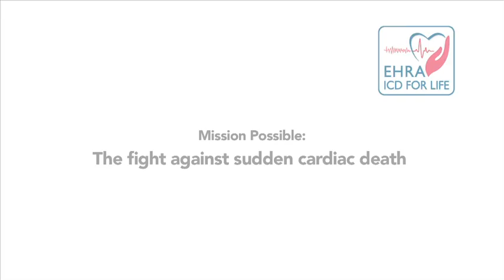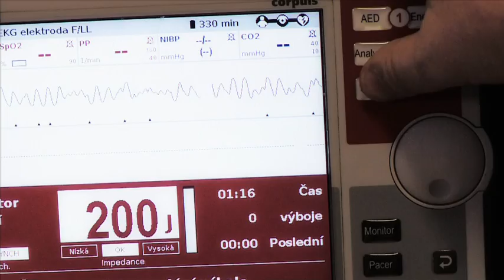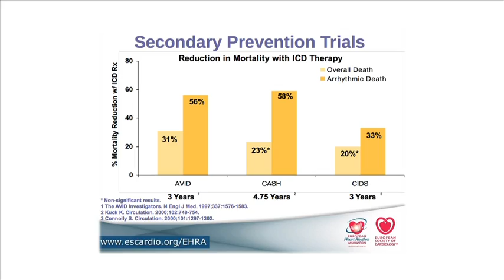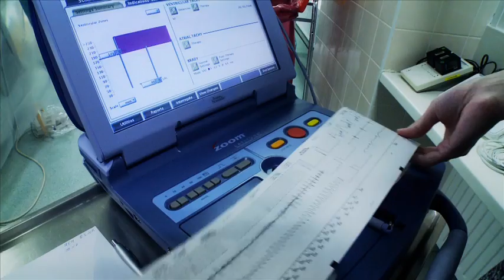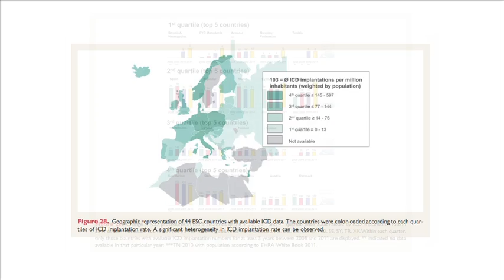Improving ICD implantation rates in emerging European countries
EHRA ICD for Life initiative focuses on emerging European countries;  Profs. Robert Hatala, National Societies Committee Chair 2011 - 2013 and Angelo Auricchio EHRA President, who outline the issues and how best to address these issues.